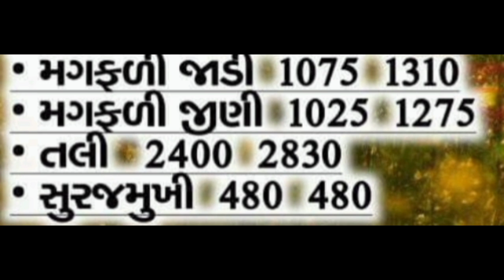06-03-2024 રાજકોટ યાર્ડ ના બજાર ભાવ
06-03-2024 રાજકોટ યાર્ડ ના બજાર ભાવ
કપાસ ના બજાર ભાવ આજના રાજકોટ
રાજકોટ માર્કેટિંગ યાર્ડ
સૌરાષ્ટ્ર બજાર ભાવ
વિસાવદર માર્કેટ યાર્ડ ના ભાવ
અમરેલી માર્કેટિંગ યાર્ડના ભાવ
કેશોદ માર્કેટ યાર્ડ ના ભાવ
ગોંડલ યાર્ડના કપાસના ભાવ
બોટાદ માર્કેટિંગ યાર્ડના ભાવ
ગુજરાત માર્કેટ યાર્ડ ના ભાવ